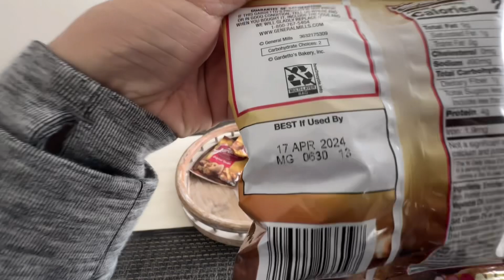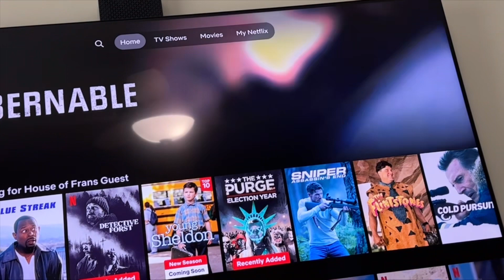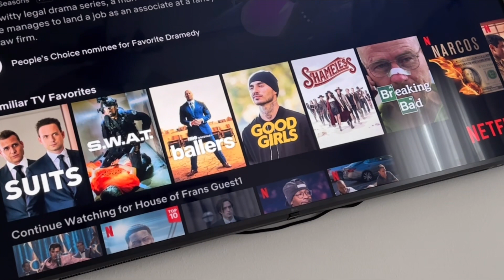BTS as Airbnb Owner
Come prepare with us before our guests arrive